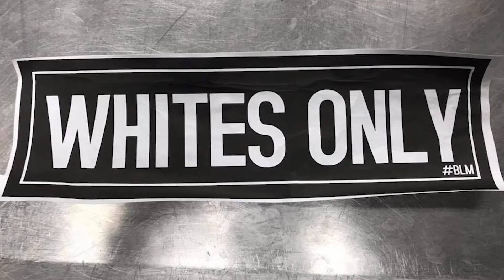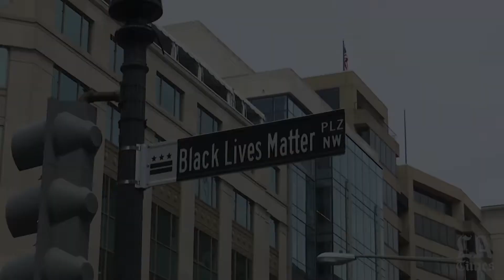DC3 Youth and Children Worship | Changes In The World’s Equality-Voting History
DC3 Youth and Children Worship
Disciple Central Community Church
Pastor Marcus D. King